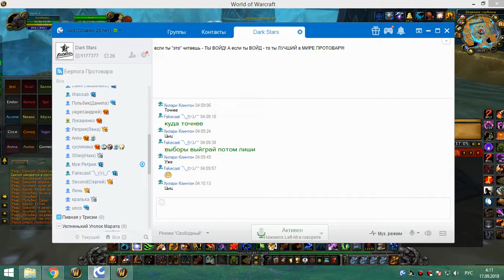ивк 25 кот-мишка ДАНЬ БЕССМЕРТИЮ 17 09 18